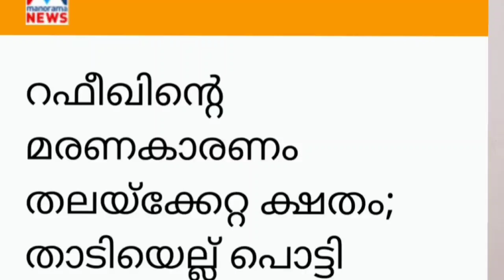റമദാനിൽ ജീവൻ നഷ്ടപ്പെട്ട റഫീക്ക്.താങ്ങാനാവാതെ കുടുംബം.visal media